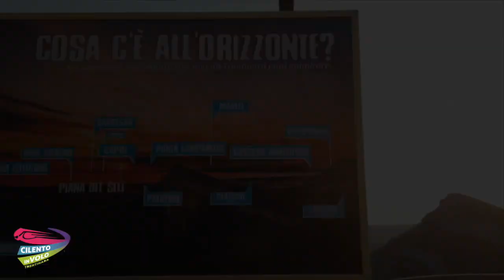5 antonio 02 08 2020